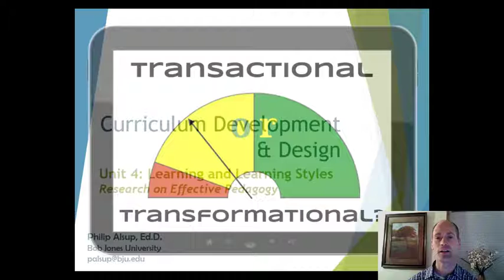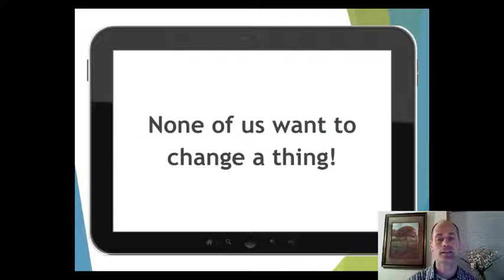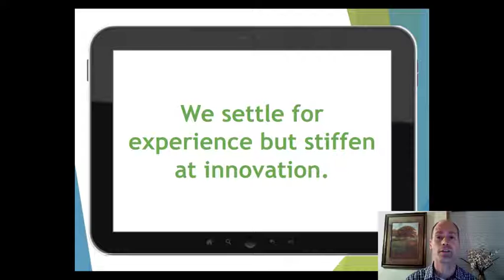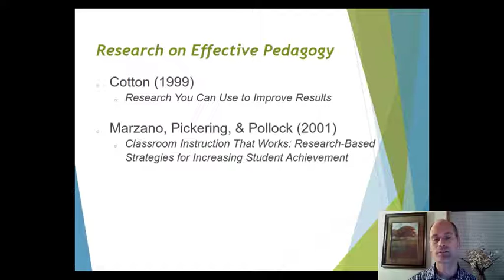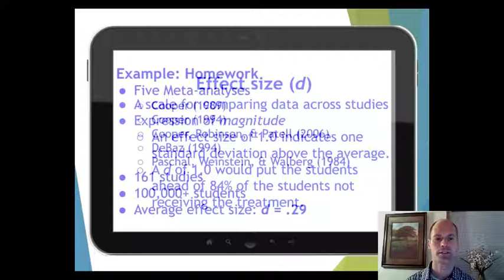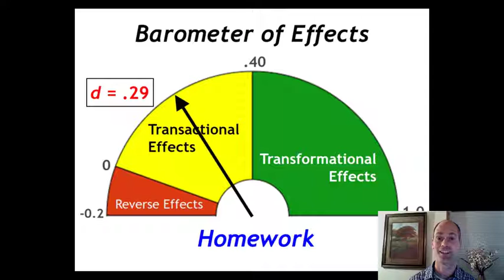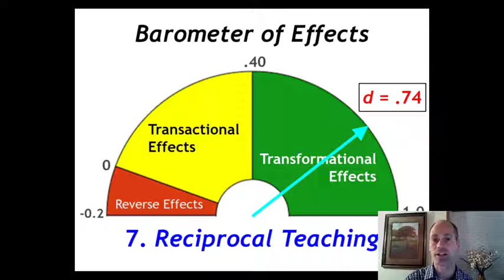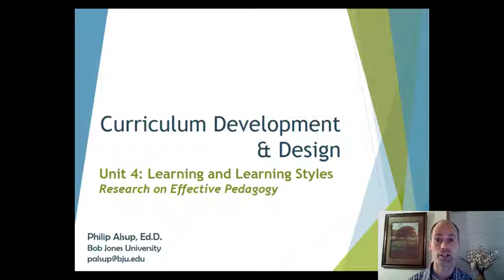Teaching on Purpose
Are you content to do unto your students as was done unto you, or do you prefer something better? This video breaks down some very interesting research by John Hattie on factors of great teaching. You may be surprised at how many or how few we are actually using.